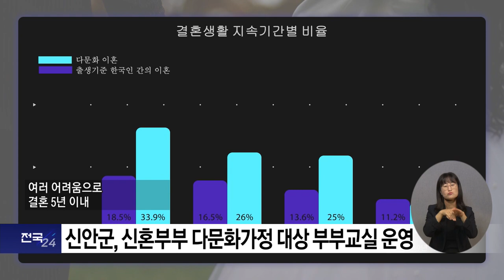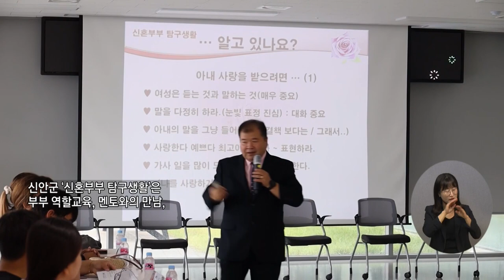복지TV뉴스24 _ 신안군, 신혼부부 다문화가정 대상 부부교실 운영 / 2023.09.13